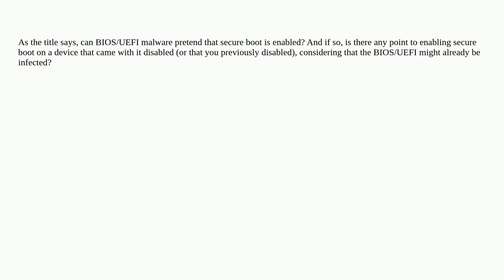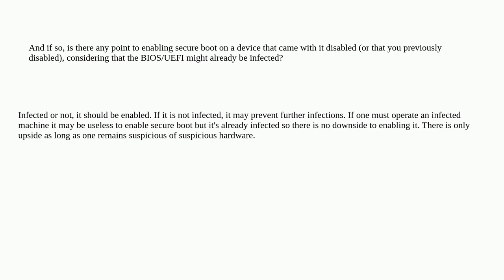Can BIOS/UEFI malware pretend that secure boot is enabled?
A special thanks goes out to the community

  secure-boot bios uefi